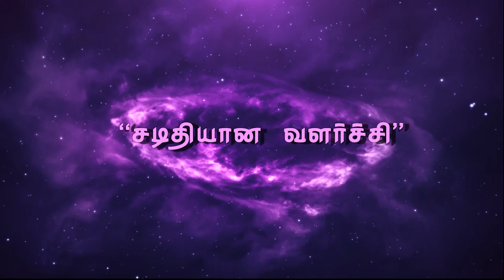" சடிதியான வளர்ச்சி" (HD) Nov 6th 2019 Today's Promise with Bro.D.Jestin (DD2006)